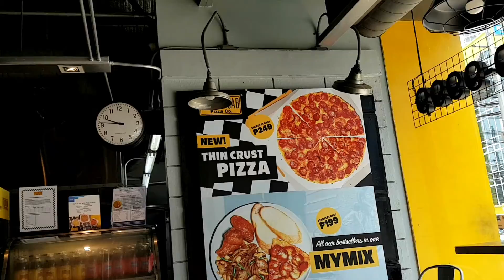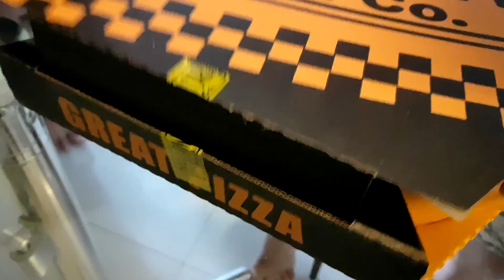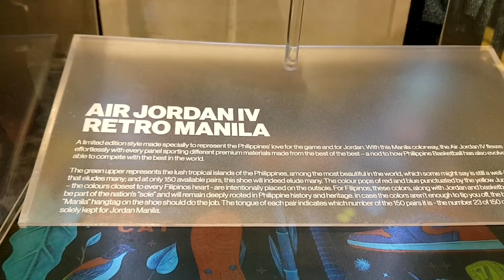Jordan shoes @ Jordan Store in BGC sobrang mahal 😮| FERRARI and Maserati Cars "window" shopping 😲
Jordan shoes  @ Jordan Store in BGC | FERRARI and Maserati Cars "window" shopping 😲